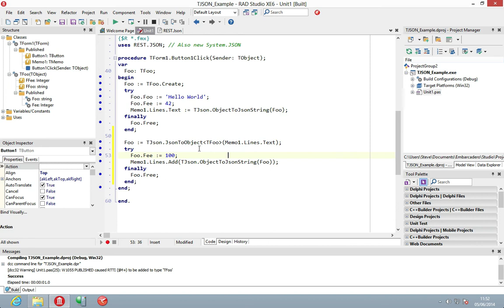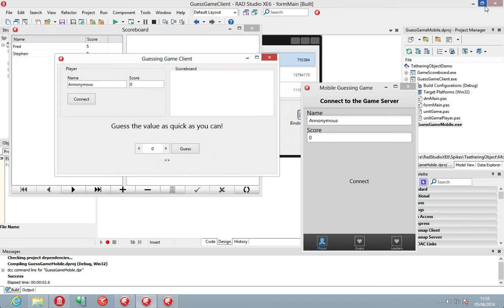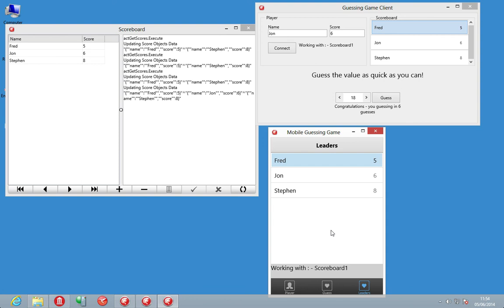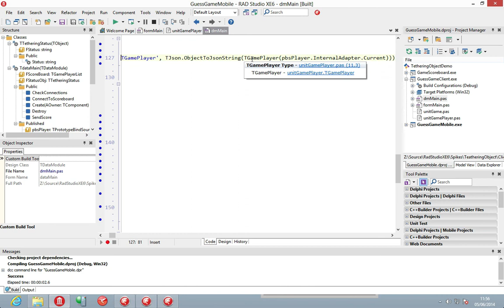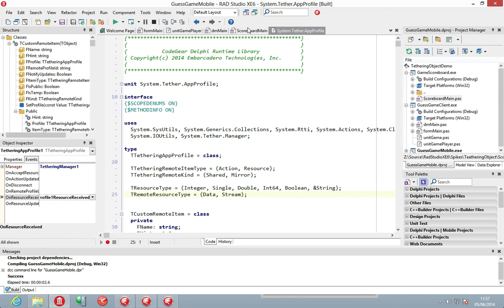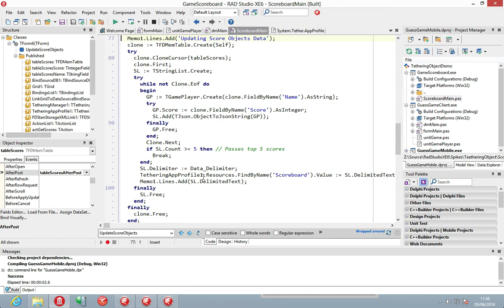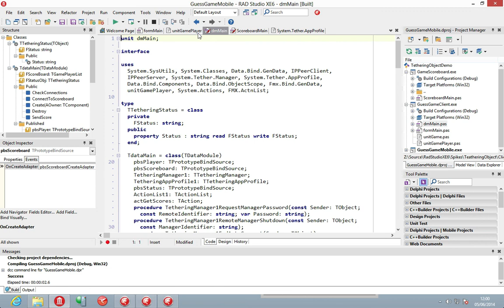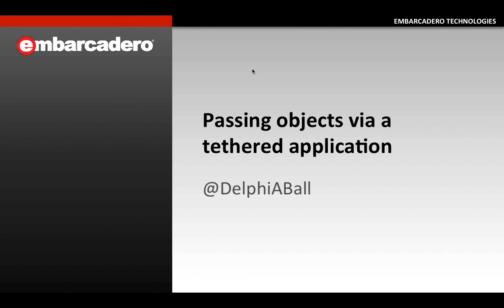Leaderboard - Passing Objects Via a Tethered Application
Learn how to pass data between applications via App Tethering and using Resources. This example leader board is updated live time across multiple applications easily.